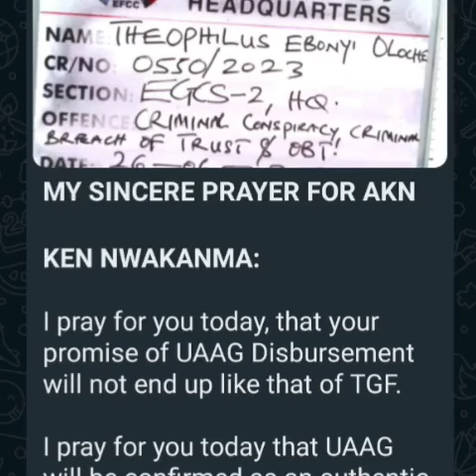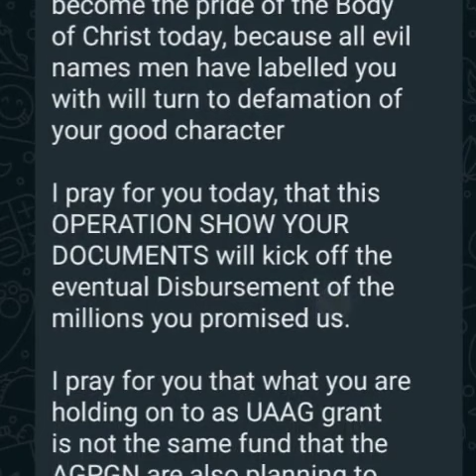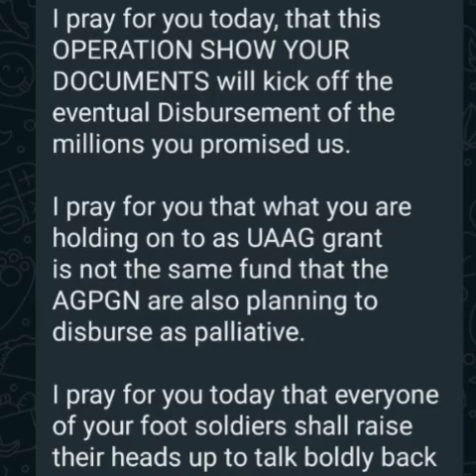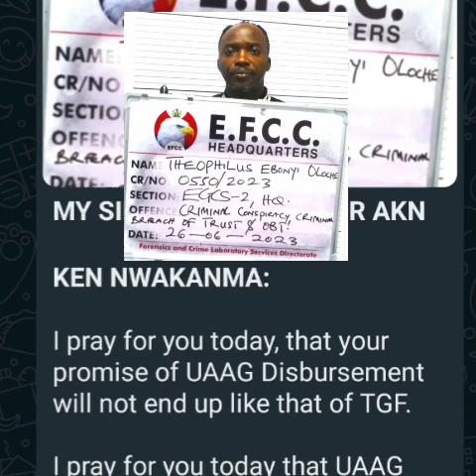MONEY DISBURSEMENT: PRAYER FOR APST. KEN, OVER DISBURSEMENT | funding disbursement (UAAG GRANT)